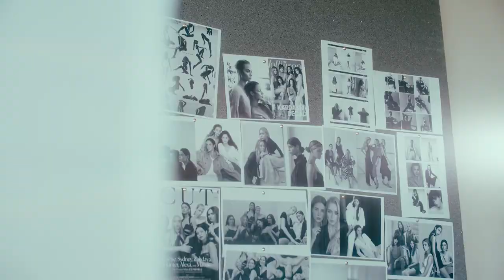Secret Society The Podcast - Trailer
Your summer dose of girl talk by Mich, Zoë, Isa, Madi en Meli.